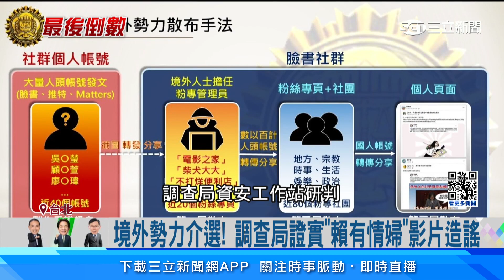境外勢力介選！ 調查局證實「賴有情婦影片」造謠│94看新聞